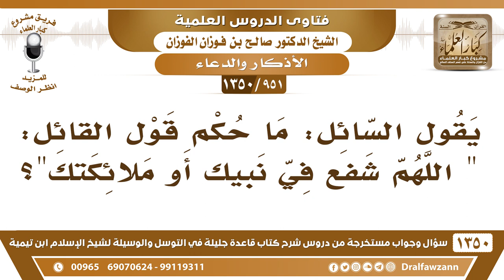[951 /1350] ما حكم قول القائل "اللهم شفع في نبيك أو ملائكتك "؟ الشيخ صالح الفوزان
-[951 /1350] السؤال: يقول السائل: ما حكم قول القائل: " اللهم شفع في نبيك أو ملائكتك "؟
الجواب: لا بأس بها، يطلب من الله سبْحَانَهُ، هٰذَا لا بأس به، "اللهم شفِّع فيَّ نبيك وملائكتك وعبادك الصالحين، لا تحرمني من شفاعة نبيك" لا بأس بذلك، هٰذَا دعاء، وطلبٌ من الله.
للاشتراك في قناة الشيخ صالح الفوزان
أسئلة وأجوبة من شرح قاعدة جليلة ( 1350 ) مقطع

للاستفسار والإقتراحات والدعم
رئيس الفريق
لمشروع كبار العلماء